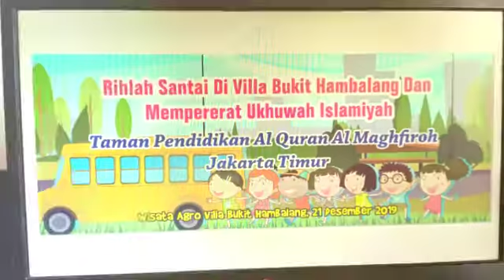Wisata Cerdas TPA AL maghfiroh Jaktim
Kegiatan wisata Edukatip Hambakang Bogor